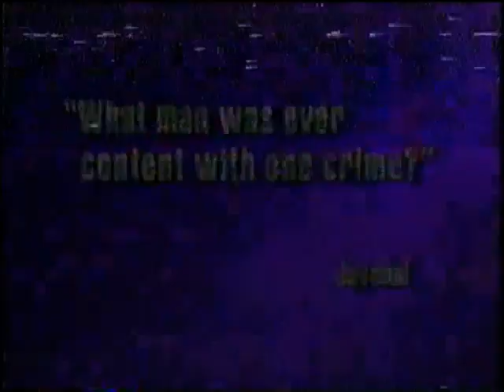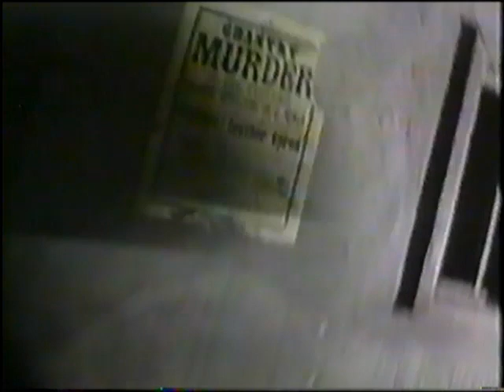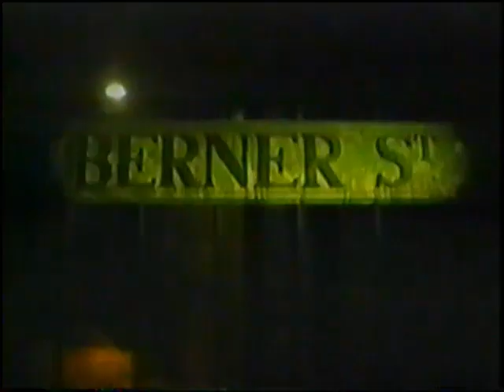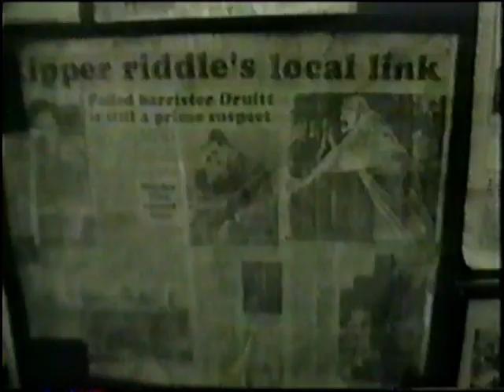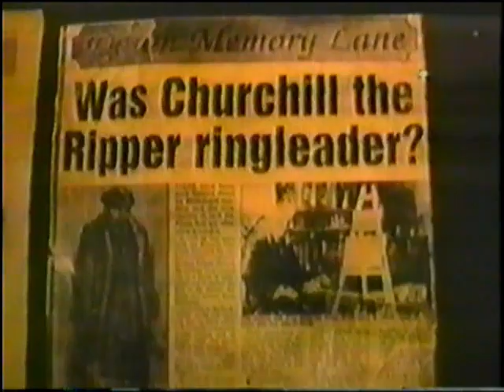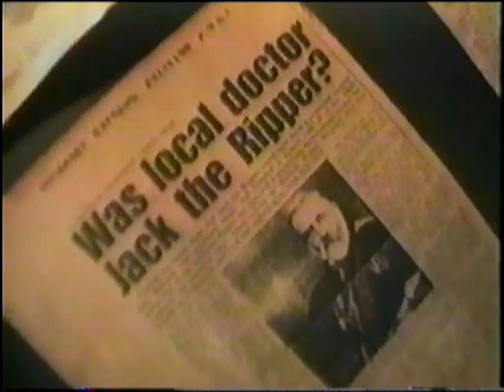JACK THE RIPPER - UNEXPLAINED MYSTERIES (1995)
This is terrible. It really is awful. I've only uploaded it because I don't see it elsewhere on YouTube. I have transferred it from a very poor quality sell-thru tape and converted it from NTSC to PAL. The transfer isn't great and the sound was so bad I've had to isolate the right channel alone and pan it to both speakers. The 'facts' in this clip are laughably bad. Quite possibly the WORST TV piece I've ever seen on the case. I hope you hate it as much as I do!